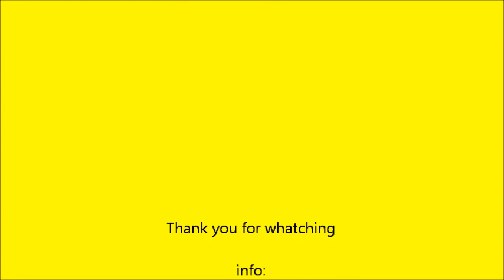Coach Aleks -Basketball Clinic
This video is one minute demonstration of  coach Nemo and Aleks having mini basketball clinic for youths in Dubai UAE.